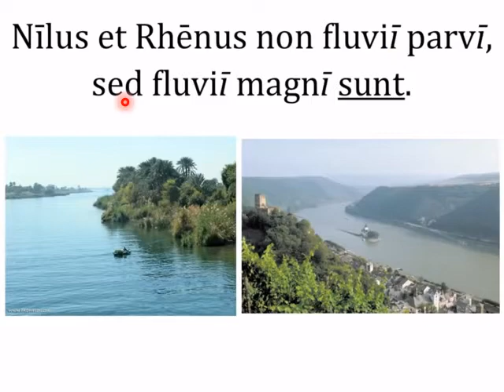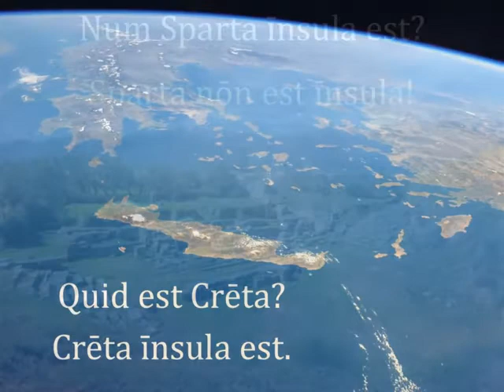Familia Romana Capitulum 01 2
Lectuur van de tekst familia Romana 1.2 Batavice explanatum  a magistra BETTENS Ad usum discipulorum.
Nederlandse verklaring.